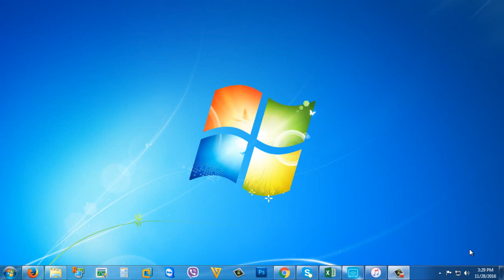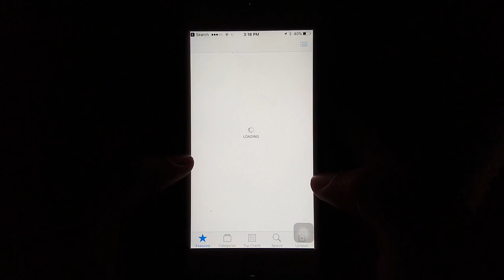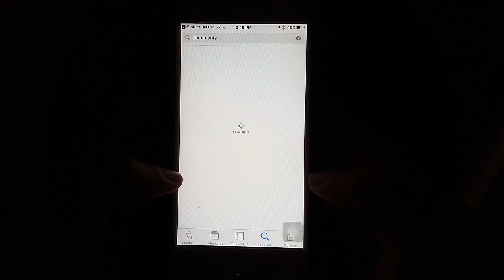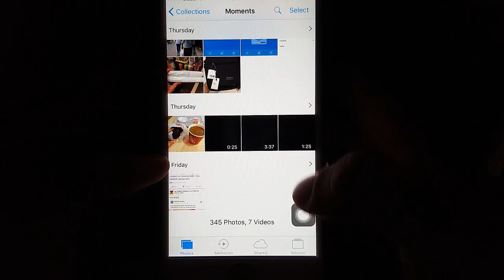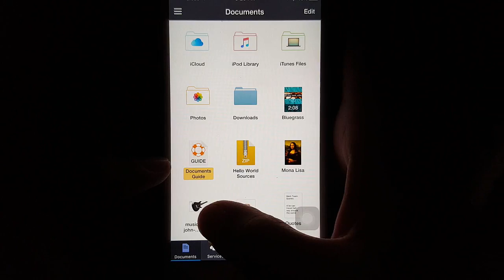How to transfer Photos/Videos From Computer to iPhone/iPad Camera Roll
✅  (Easy iPhone Files Transfer Tool) iCareFone - Transfer music, videos, photos between iPhone and PC/Mac without  iTunes.